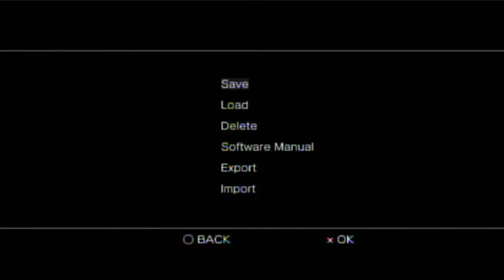NEUTOPIA (Turbografx Classics on PS3)- Gameplay Footage (Part 4)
Exploration and another dungeon completed